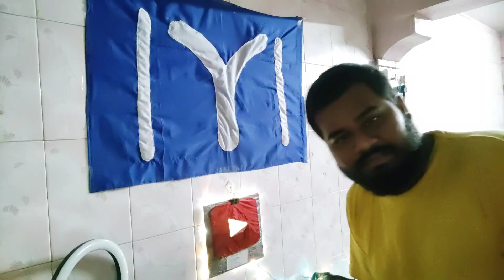SHALIMAR PAR LIGHT DEKH KR MUJHE LAGA CHRISTMAS HAI 🎄 🤣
My Snapchat ID Username!!!

ADAM PATRAWALA SHORTS (CHANNEL LINK) My Shorts Channel